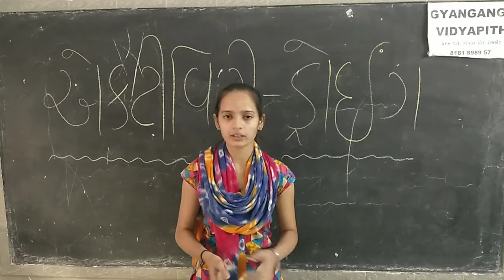ACTIVITY DRAWING HOW TO MAKE A DOG?